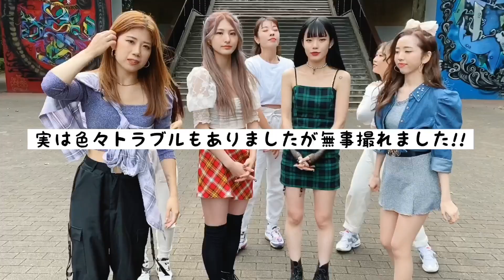[ BLACKPINK “Lovesick Girls” ]カバーダンスの裏側に密着!! by MOVENESS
▼ジャグアタトゥーアーティスト
asahi
↑ジャグアタトゥーのデザインサンプルやお店の情報はこちら。
※asahiさんに直接DMで予約する事も可能。

▼MOVENESS
Kpopダンスカバー(踊ってみた)はもちろん、オリジナルダンス映像作品などを展開するダンス映像プロジェクト！

Lovesick Girls / BLACKPINK (Random Speed Dance Challenge)
　Coming Soon...!!l

▼Special Thanks...!!

▽出演メンバー by MOVENESS
JISOO：Aico

▼新型コロナウイルス感染対策に関して
東京都感染拡大防止ガイドラインに従い、感染予防、拡散防止に細心の注意を払い撮影、または撮影のための準備を行なっております。リハーサル中は常に換気をし、撮影時以外は原則マスクを着用するなど安全性に配慮しながら取り組んでおります。

▼チャンネルオフィシャル LINEアカウント
ID : @prima_donna (@をお忘れなく!)
最新情報を配信中！
お友だち追加お願いします♪

［Aico's Lesson］
毎週土曜日 ジャズダンス入門クラス
11:00〜12:25 @高田馬場ステップスアーツ
その他モデル育成のウォーキングクラスもあり。